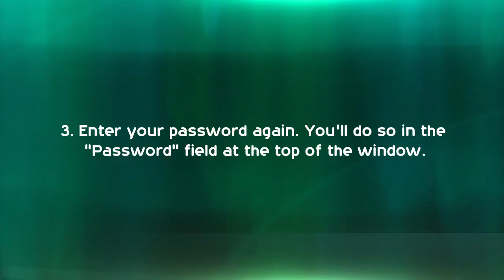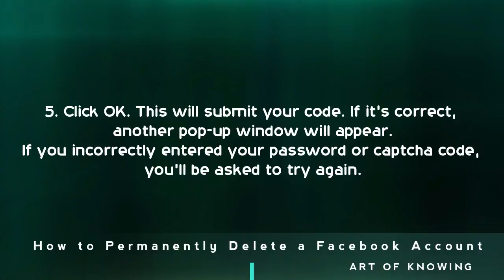How to Permanently Delete a Facebook Account | Art Of Knowing